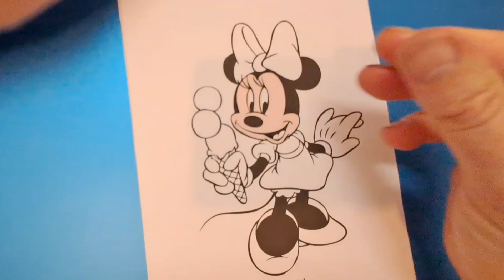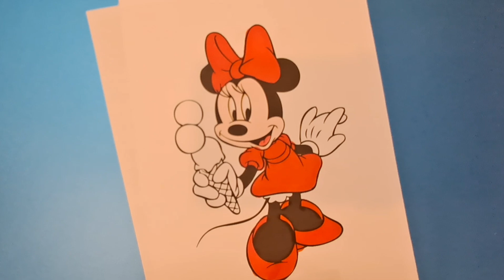minnie mouse coloring page for kids & toddlers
minnie mouse coloring  page